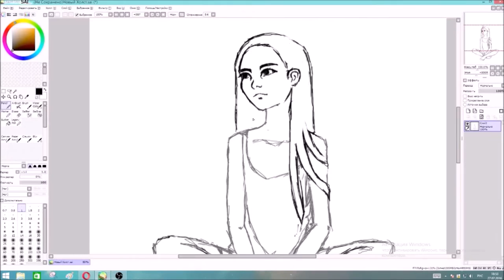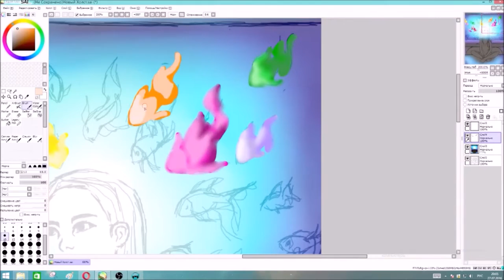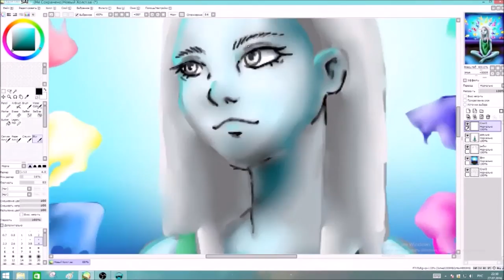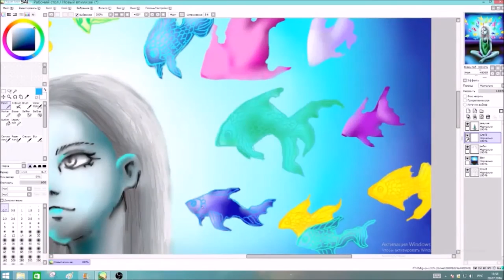Speed painting: Paint Tool SAI / Aquarium Fish / Аквариумная рыбка / ART/스피드 페인팅/아트